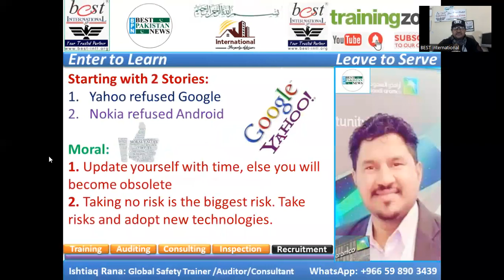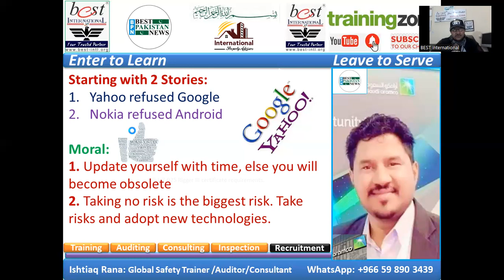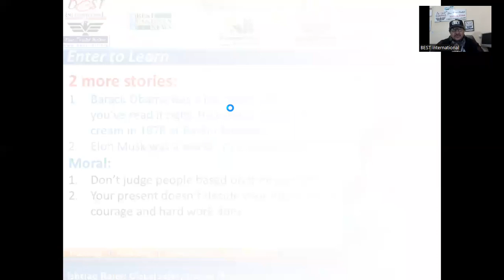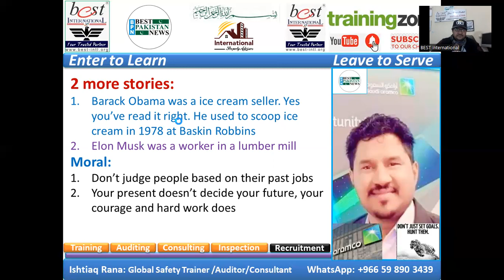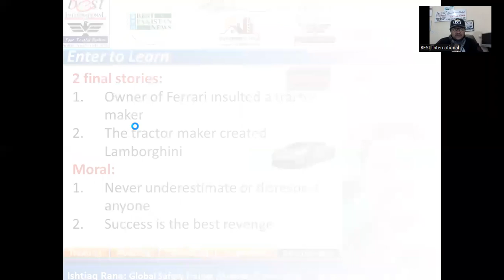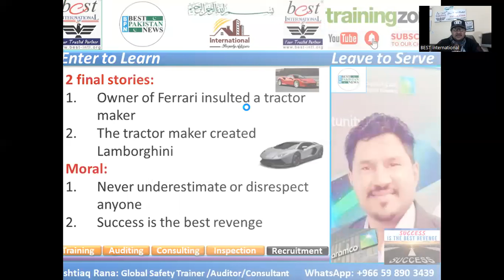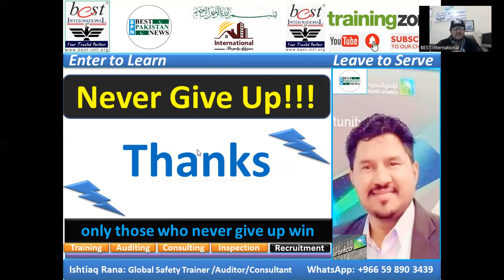NEVER Give UP in your LIFE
Dream big
   Set goals
     Work hard